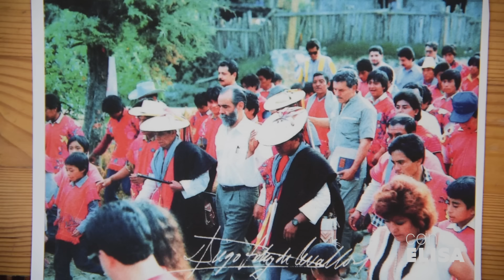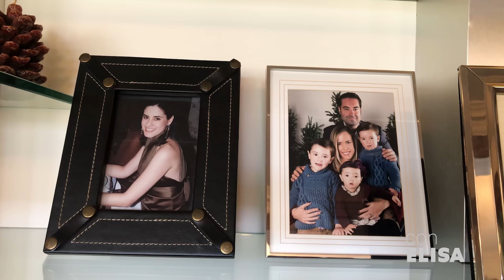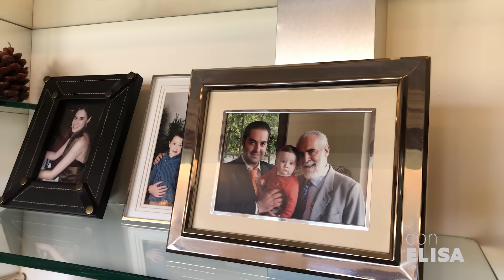El puro NO lo cambio ni por la presidencia de México: El Jefe Diego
Diego Fernández de Cevallos nos brinda su testimonio de vida, el cual recuerda su secuestro y nos hace reflexionar sobre la felicidad que se puede encontrar hasta en el peor de los infiernos.